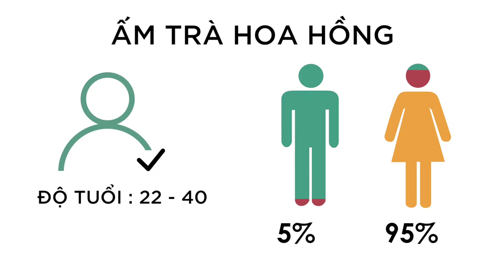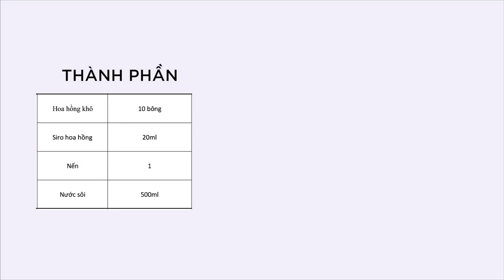Trà Hoa Hồng - LÃI 27,500 vnđ / mỗi ấm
- Dưới đây là công thức đồ uống có trong video trên:

TRÀ HOA HỒNG

- CÔNG THỨC -
Hoa hồng khô : 10 bông
Siro hoa hồng ( Torani ) : 20ml
Nước sôi : 500ml

- CÁCH LÀM -
BƯỚC 1 - LÀM NÓNG DỤNG CỤ
- Tráng ấm trà qua nước sôi.
- Lau khô
BƯỚC 2 - Ủ TRÀ & TẠO VỊ
- Cho 10 bông hoa hồng khô vào ấm trà
- Rót 50ml nước sôi vào ấm.
- Ủ trong 30 giây
- Rót bỏ nước trà ( đầu )
- Rót 450ml nước sôi vào ấm
- Rót 20ml siro hoa hồng vào ấm
- Phục vụ kèm khay, đĩa bé, chén trà ( tuỳ vào số lượng khách )

Hoa hồng khô : 10 bông - 2,000đ
Siro hoa hồng ( Torani ) : 20ml - 5,428đ
Tổng cốt để làm ra 1 ấm Trà Hoa Hồng : 7,428đ

- LÃI - 27,500đ / mỗi ấm